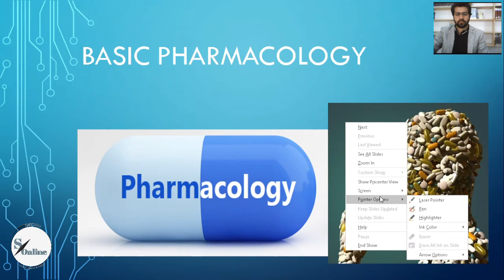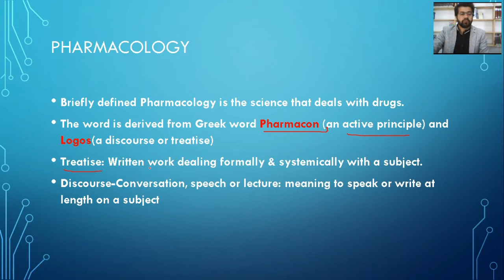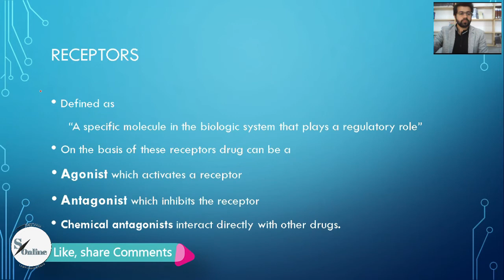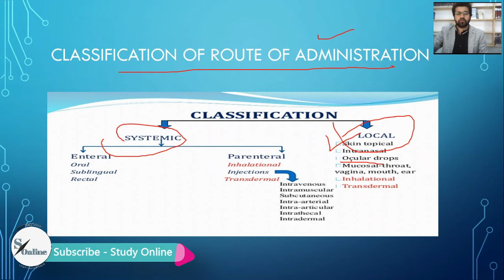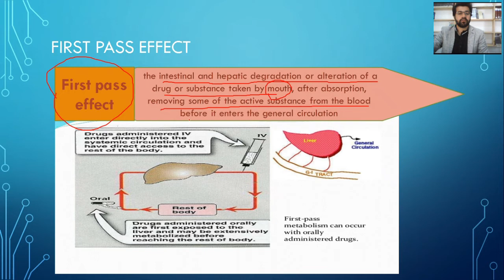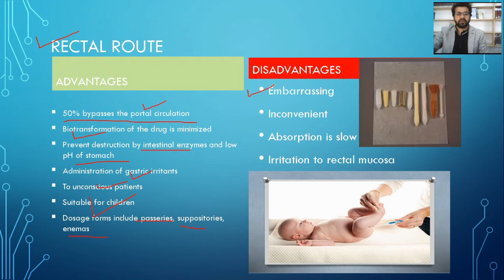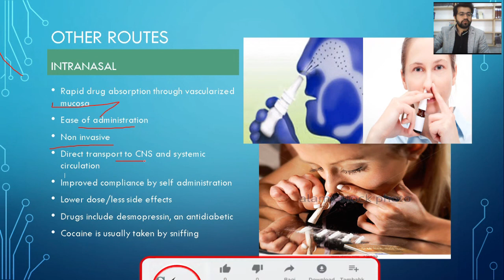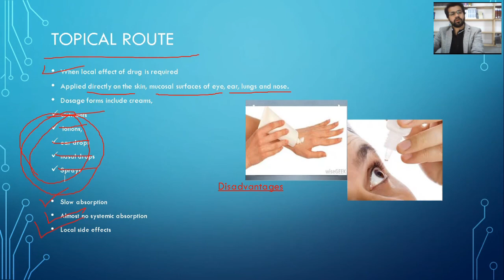Basic pharmacology lectures | pharmacology for medical students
this video is about that is Basic pharmacology lectures | pharmacology for medical students - pharmacology bsc nursing  1st year